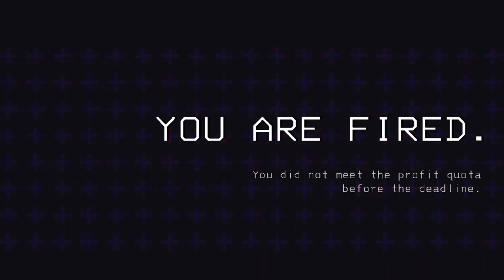Watching My Crew Perish in Lethal Company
In this video I play Lethal Company with my friends.

Sub for Hashbrown